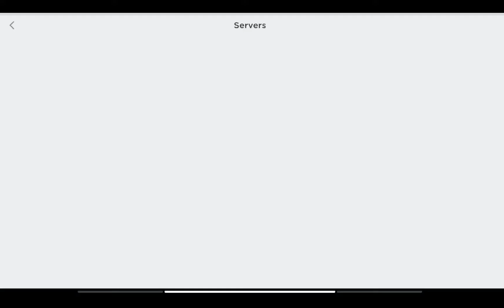ROBLOX ESCAPE THE RAT we didn't survive btw 🥲